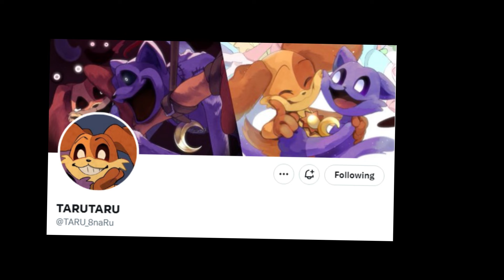"Time to shower" Poppy Playtime Character 3 Comic dub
comic dub,worth it,meme,voice acting,comic,twitter comic,funny comics, poppyplaytime,catnap,dogday,catnap and dogday, poppy playtime character 3